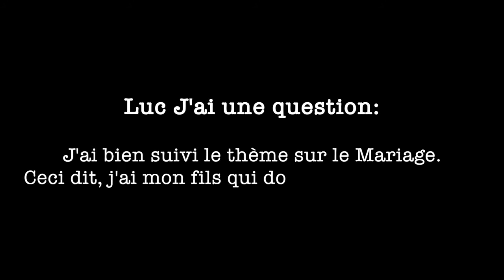#3 Le Mariage - La Suite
Nous sommes le samedi 04 Mars 2017.

Notre moment de partage et d'échange a commencé par une question.

La question est la suivante:
Quel conseil puis donner à mon enfant qui doit se marier très bientôt ?
Étant donné que je commence à comprendre ce qu'est le mariage.

C'est la question d'une maman qui voudrait le bonheur de son fils.
Vous me direz comme toute maman... n'est-ce pas ?
Mais pas toujours évident d'aborder ce genre de sujet.
Donc je vous laisse découvrir la suite dans la vidéo...

Bon visionnage!

Nous nous ferons un plaisir de vous répondre.
Vous aimez le contenu, faites-le savoir 👍🏼
Partagez la vidéo avec vos amis.